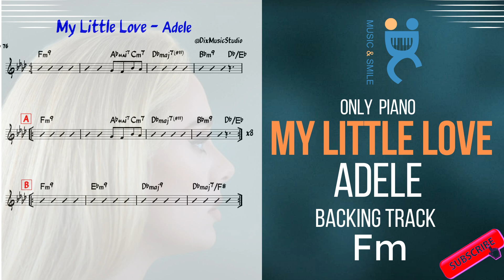Backing track in F minor - My little love (Adele) - Piano Acustic cover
My version of Adele's new song (chord in video)

My little love Adele - Acustic Piano Cover backing track is good For guitar, piano,trumpet,sax,ukulele and many others...

Immagina di avere alcune tra le migliori basi nella rete per poter improvvisare e divertirti con la musica,qualunque strumento tu possa suonare,ecco,premi play e gioca!